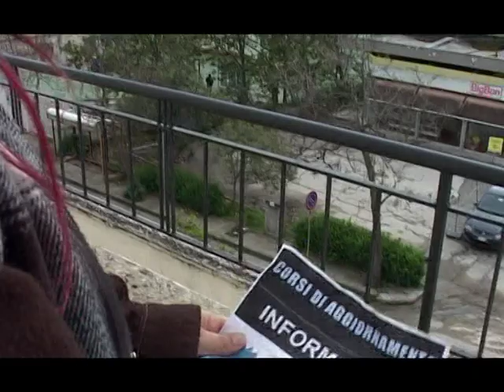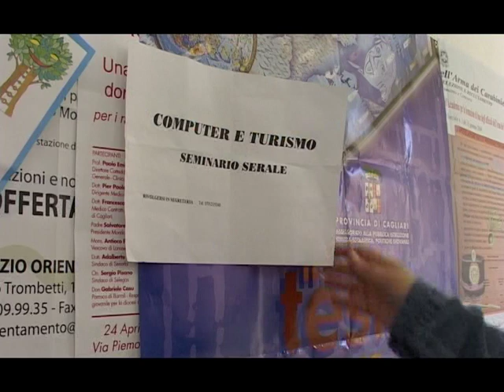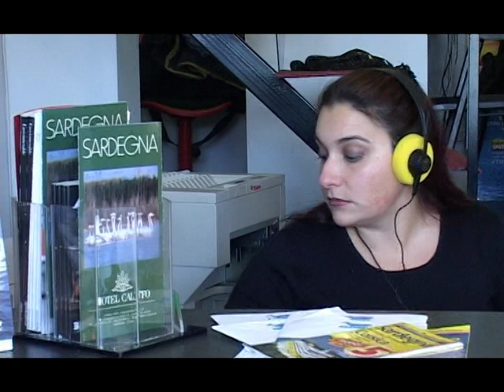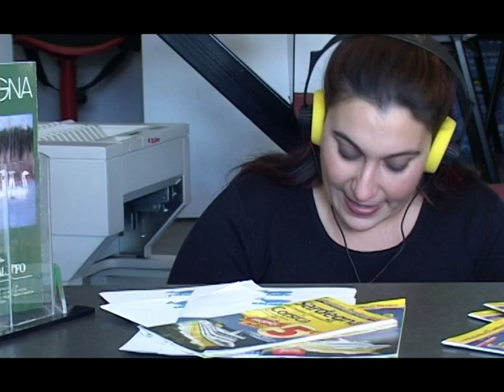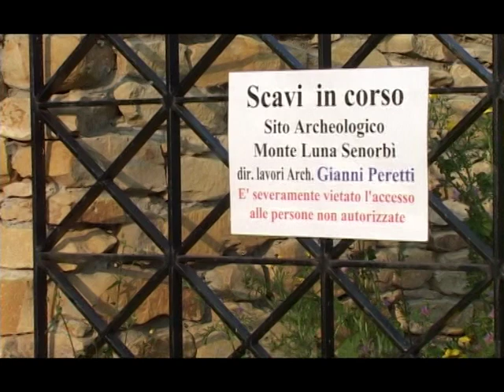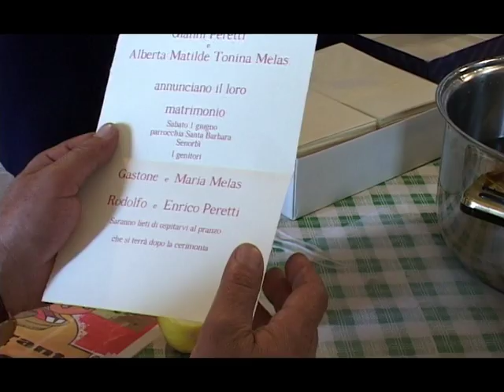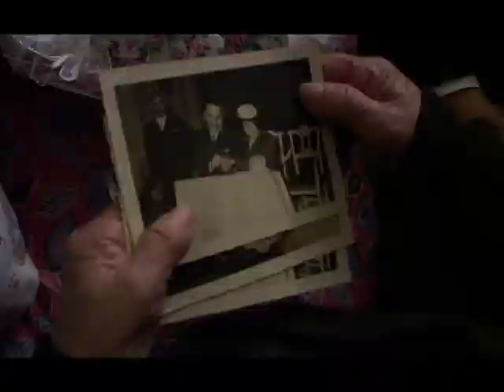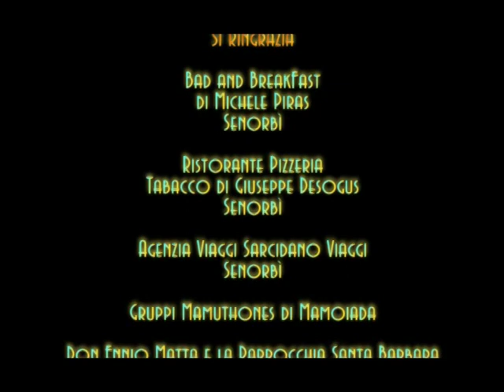Padre figlia e spirito sardo di Alessandro Sanna film completo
Padre figlia e spirito sardo film completo di alessandro sanna